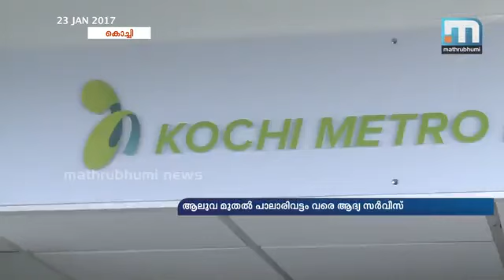കൊച്ചി മെട്രോ മാര്‍ച്ചില്‍ പ്രവര്‍ത്തനം ആരംഭിക്കും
കൊച്ചി: കൊച്ചി മെട്രോ ആലുവ മുതല്‍ പാലാരിവട്ടം വരെ മാര്‍ച്ചില്‍ കമ്മീഷന്‍ ചെയ്യാന്‍ ആകുമെന്ന് ഡി എം ആര്‍ സി. ഇ ശ്രീധരന്റെ നേതൃത്വത്തില്‍ പ്രത്യേക പരിശോധന നടത്തി. മഹരാജാസ് വരെ സര്‍വ്വീസ് ആരംഭിക്കുന്നതാണ് നല്ലതെന്ന മുഖ്യമന്ത്രിയുടെ ആഭിപ്രായം നിലല്‍ക്കുന്നതിനാല്‍ അന്തിമ തീരുമാനം എടുക്കേണ്ടത് സര്‍ക്കാരാണ്.